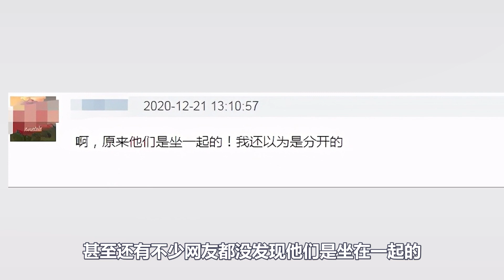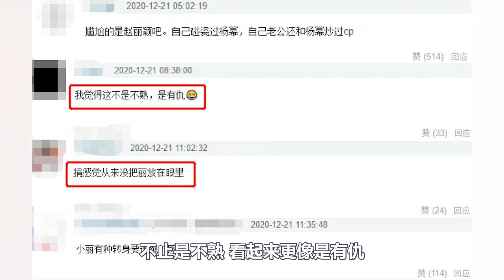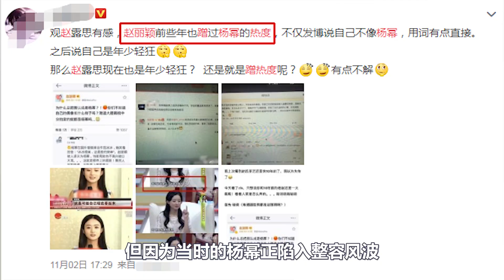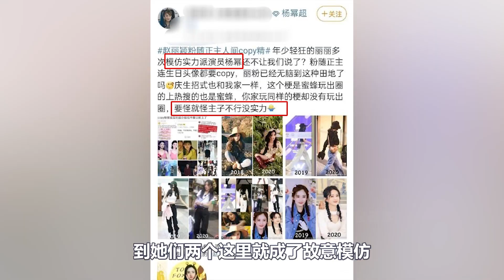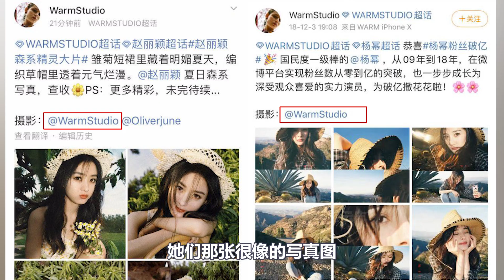杨幂孤立赵丽颖？同座全程无交流，跟吴亦凡打闹后又偷瞄对方（楊冪趙麗穎）（吳亦凡）【巨星云志】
去年的星光大赏
被很多网友评价为娱乐圈的修罗场
邀请的都是当下炙手可热的明星们
其中杨幂 王一博 赵丽颖 吴亦凡等
可以说在娱乐圈十分的当红
因此这场晚会也很受大家的关注
而主办方更是十分好事
特意将杨幂和赵丽颖安排到了一起
虽然距离挨得不是很近
但两人之间尴尬的氛围还是溢满了屏幕
在台下等待时
杨幂与李现 吴亦凡交谈甚欢
偶尔还会偷瞄一下赵丽颖
但赵丽颖只是默默的在一旁观礼
全程零交流 甚至连头都很少转
让人看起来多少有些不合群